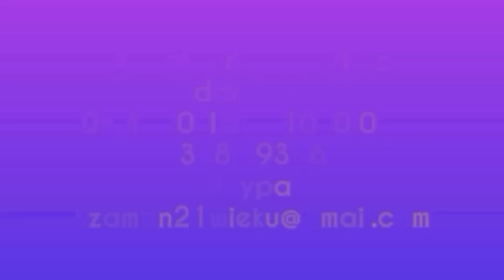667. Jedzenie Z Marketu & Wyłączone Komentarze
link do ozonatora 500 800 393

Numer konta:
Sebastian Szaman
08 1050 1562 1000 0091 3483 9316